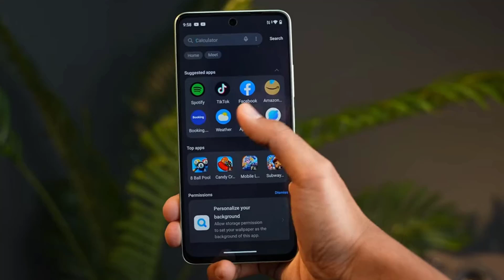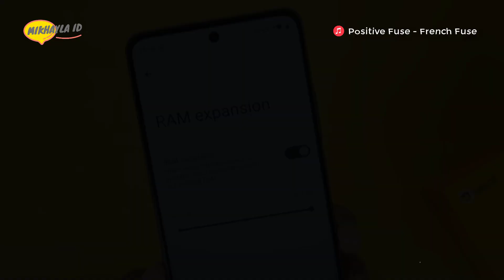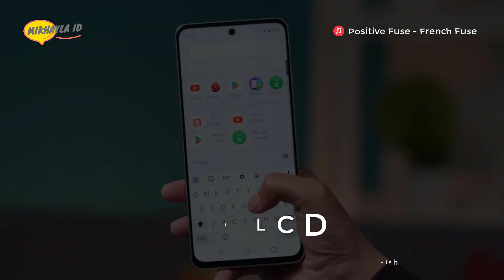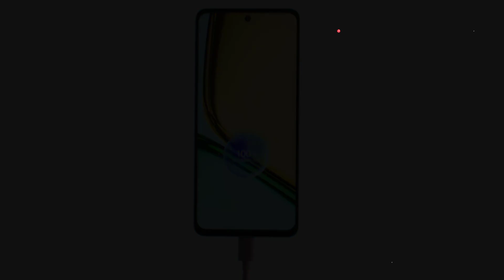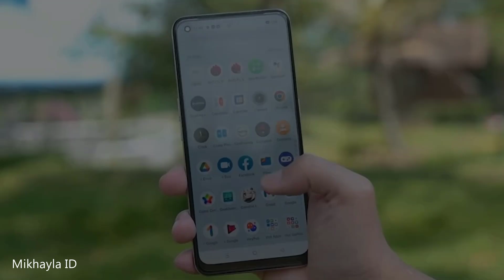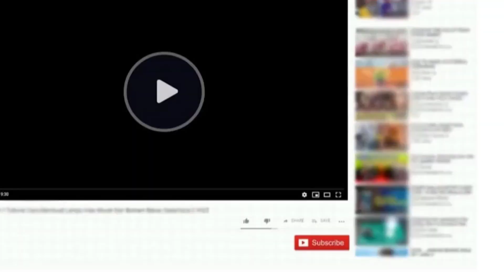2 JUTAAN PALING WORTH IT REALME!! RAM 8/256GB KAMERA 108MP | realme C67 Review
2 JUTAAN PALING WORTH IT REALME!! RAM 8/256GB KAMERA 108MP | realme C67 Review

Halo sahabat mikhayla id………. Ini nih, seri C terbaru hp realme yang resmi dihadirkan di penghujung tahun 2023 ke pasar Indonesia dengan menyasar segmen hp entry-level. Nah, buat kalian yang tertarik dengan seri C hp realme ini, berikut full spesifikasi realme C67 dan harga terbarunya.

Pembelian Hp Disini:
realme C67 8GB/128GB

Terimakasih